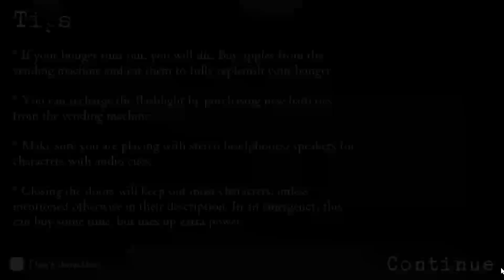Slendrina's Freakish Friends and Family Night, Little Fiends challenge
Unofficial game by Buttery Stancakes
Gioco non ufficiale di Buttery Stancakes